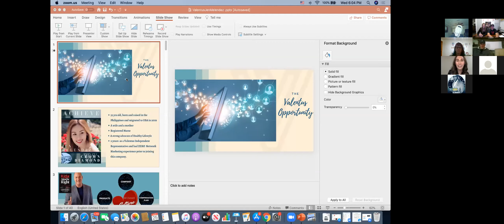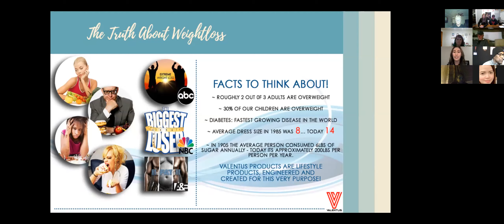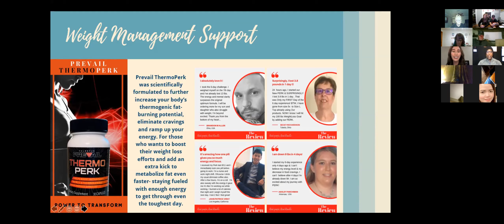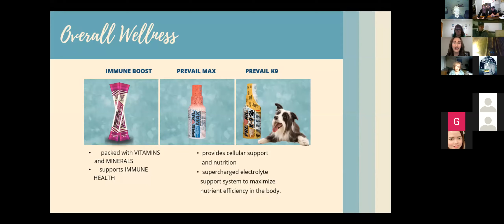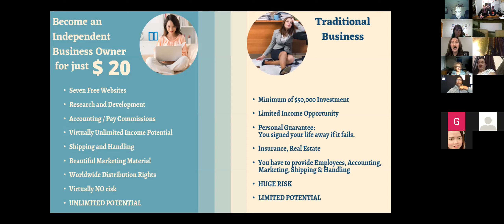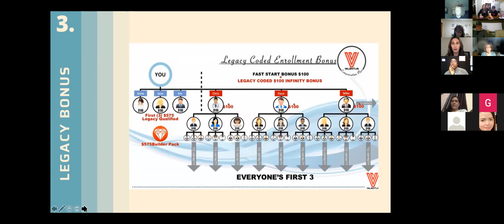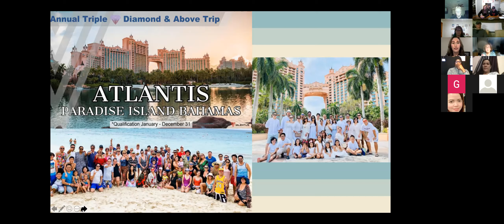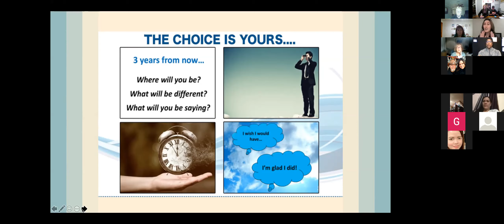Valentus Crown Diamond Jen Melendaz shares the Valentus Opportunity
by Bill and Dawn Ball / Valentus, Sarasota, Florida